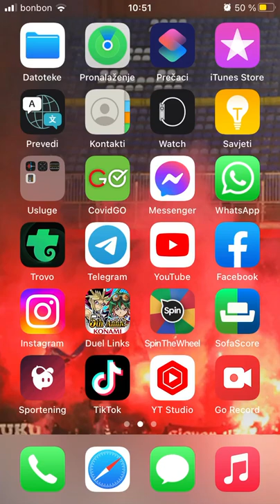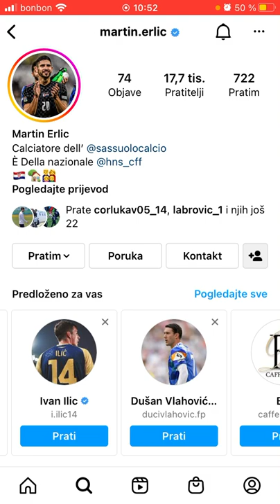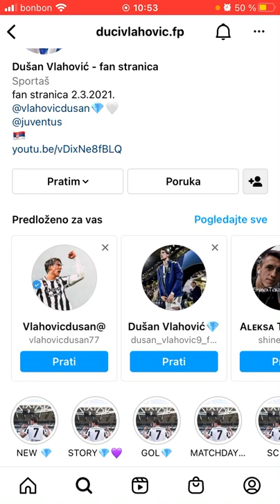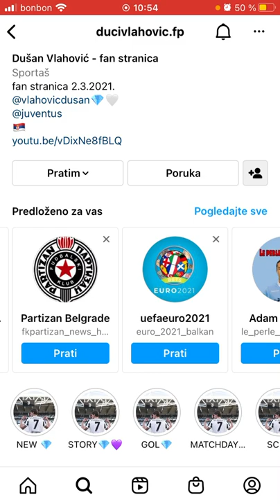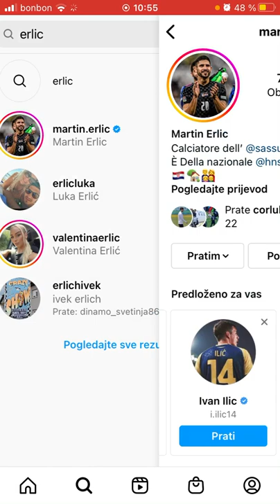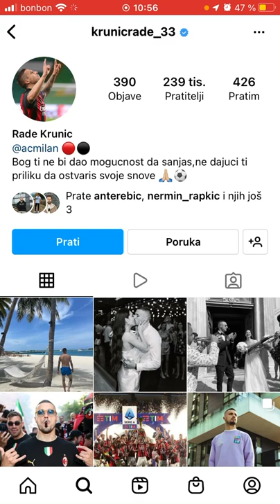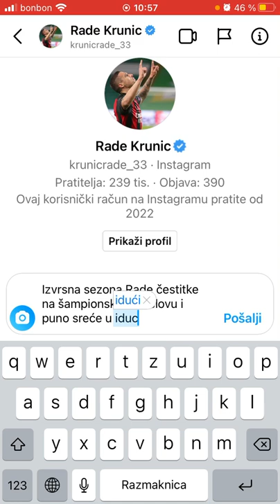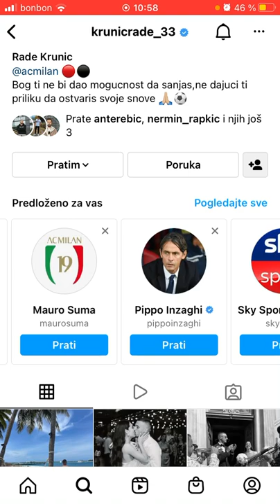Pišemo poruku nogometašima koji nisu poznati jedan je odgovorio